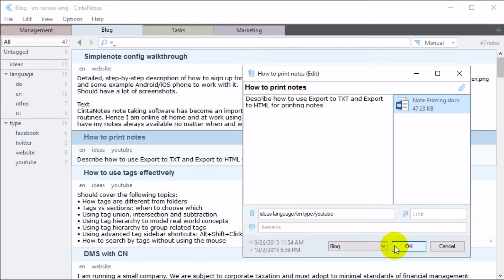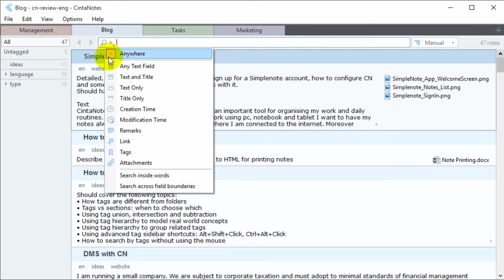File Attachments in CintaNotes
CintaNotes 3.0 with File Attachments Released!
We've got great news for you - the long awaited file attachments feature is finally here!
The main point is simple: now you can attach files to notes, and even sync them between your computers.
The files are stored in the compressed form in the notebook itself. So when you attach a 10 MB file, the size of the notebook may grow by much less than 10 MB (this depends on the type of the file - if it's already compressed, the notebook will grow by the whole 10 MB and maybe even a little bit more). On average, however, the benefit of compression is noticeable.
The total size of attachments should not exceed 4 GB, and size of a single attachment should not exceed 2 GB. For attachment syncing, however, we had to put a much stricter limit - 100 MB, because our own server space will be used for storing uploaded attachments (you might remember this story: we were halfway though developing the feature when it turned out that Simplenote didn't have any support for file storage and transfer). In future the server storage space is likely to be increased.
All being well and good, I also have to warn you that image-related functions are now quite basic. Some improvements are planned for upcoming versions, and some other are now only considered:
As of now, there are no images appearing directly in text (inline images), and there are no image thumbnails as well. Images appear as attached files. In upcoming versions, we'll definitely make better previews for images, so that you don't have to double-click on them to view them.
To compensate for the lack of inline images, we plan to add ability to insert links to attached files into text.
Pasting images from clipboard and clipping images from webpages is planned for next versions.
Hope you enjoy the new version!